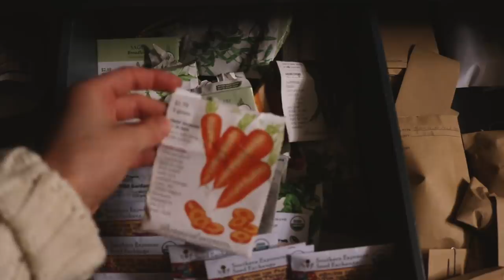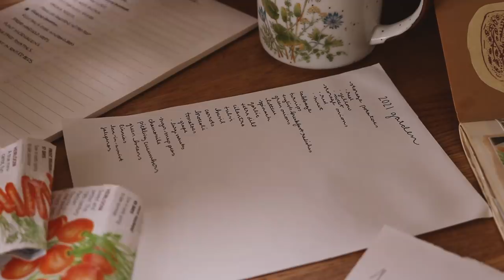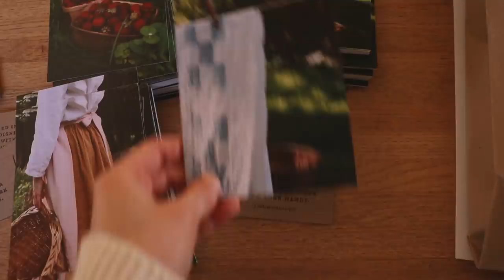Hope Springs | No-Sew Cottage Curtains and a Burgeoning New Season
🌷 spring things coming soon!

🕊FAQ🕊
*What is your job?* I am fully self-employed as a shopkeeper and content creator. My business is called Calico and Twine
*What do you use to film?* I use this camera to film
*How do you edit your videos?* I use Final Cut Pro